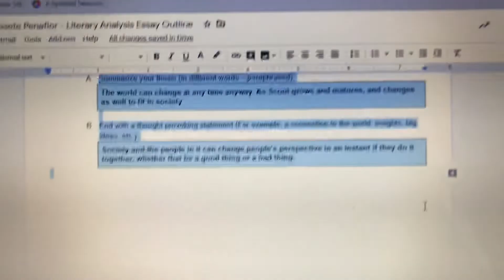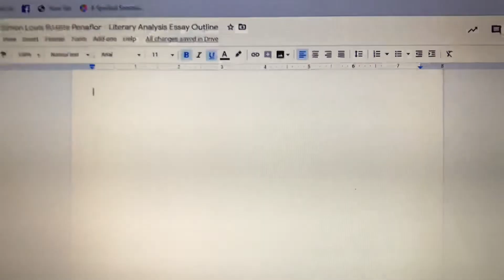Procrastination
This one is an re upload cause it got copyrighted